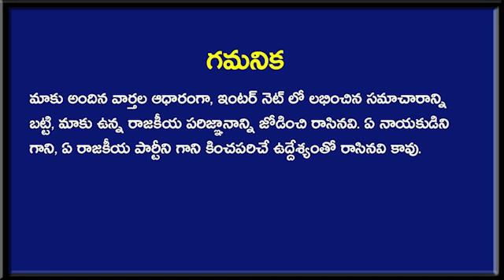విజయవాడ దుర్గమ్మ గుడి వెండి సింహాల చోరీ కేసులో అత్యంత సంచలన!| AP News | Taja30